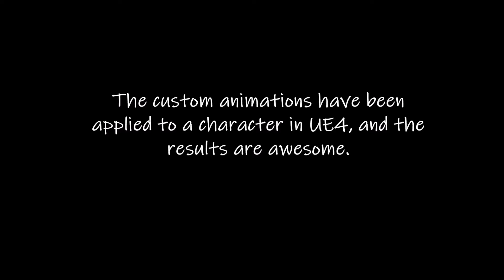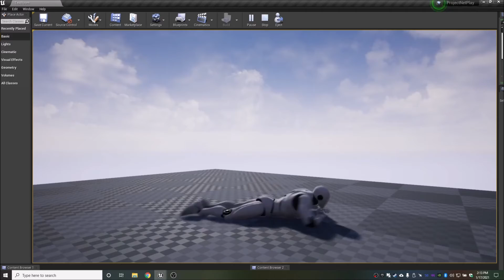My Practice Animations - My Custom UE4 Character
All of these animations may look silly, but they mostly fit pretty well with the game concept they are for.  See you in several months with an update!